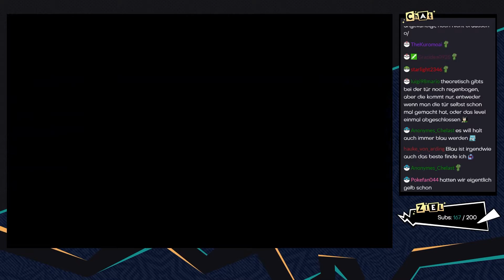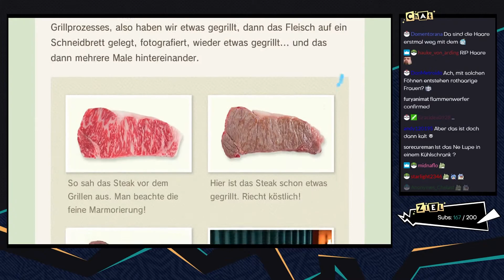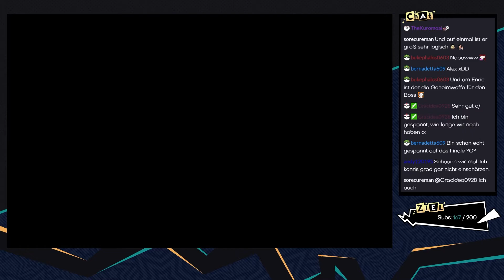Paper Mario: Color Splash [Livestream/Blind] - #58 - Erholung in der heißen Quelle